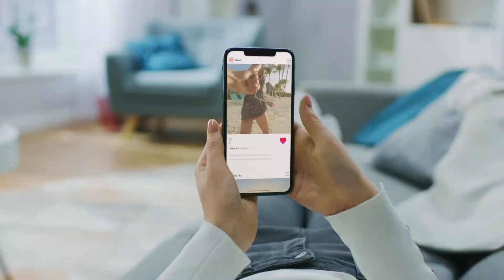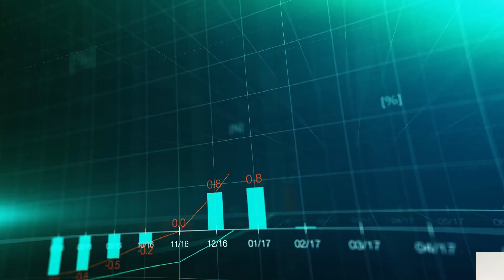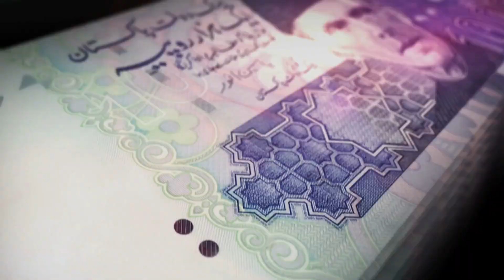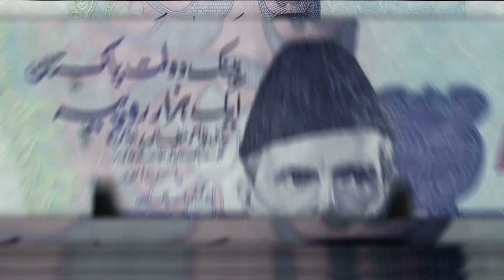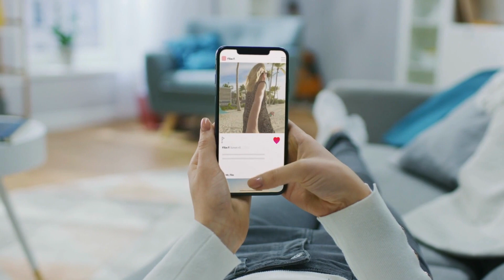Pakistan Economic Crisis From 75 YEARS!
In This Video We are talking about Pakistan Economy Crisis 2023, Is Pakistan on brink of collapse ? Let Discover the facts, reason behind the collapse of Pakistan Economy Crisis 2023.

Craziest Things Found Inside Snakes In Urdu | साँप के पेट में मिली 5 सबसे चौंकानेवाली चीजें